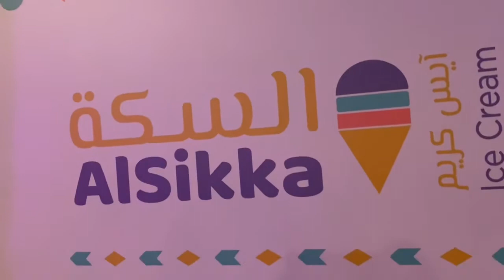Ice Cream lover...,,,